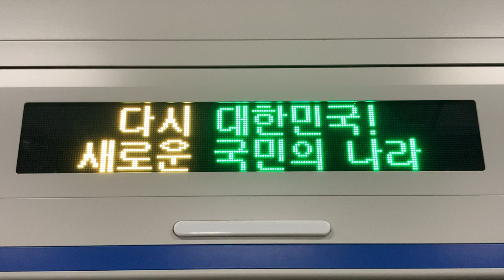KORAIL 동해선(東海線 東海電鉄線) 부전역(釜田駅 プジョン駅) スクリーンドア上のLED電光掲示板(LED전광판)